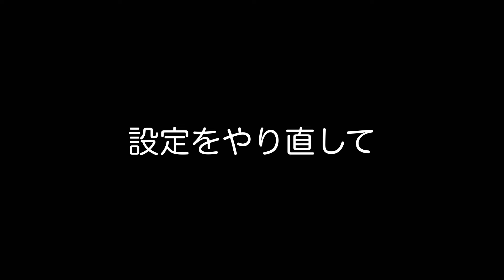Pentax Qを持ち出してVlogを撮ってみたけどどうかな？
身近に置いてあるガジェット
iPad mini6

ミニ三脚卓上カメラ三脚

折りたたみキーボード